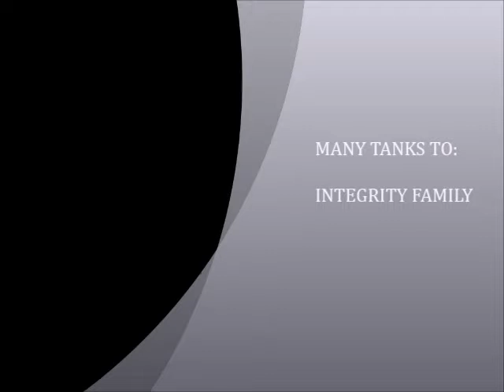Good Love - Sonny Classic Mx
A beautifully produced Deep House EP delivered by talented songwriter/producer Sonny Joey Waschington Originally Produced & Arranged By Sonny Joey Waschington. All Keyboards and bass, Drum Programming Arrangement Sonny Joey Waschington. EXECUTIVE PRODUCER: Sonny Joey Waschington 2016/17